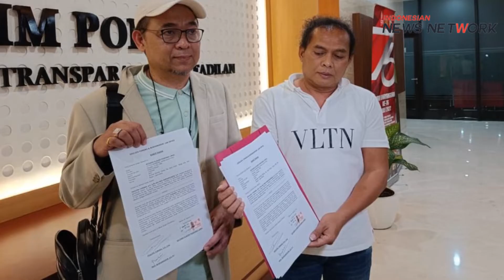Alasan Bharada E Tak Tolak Perintah Atasan untuk Tembak Brigadir J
Mengabarkan Beragam Informasi Peristiwa baik Nasional & Internasional